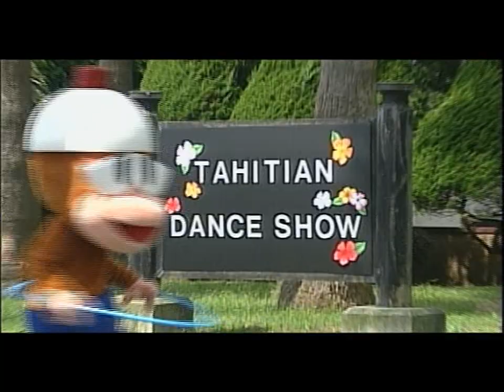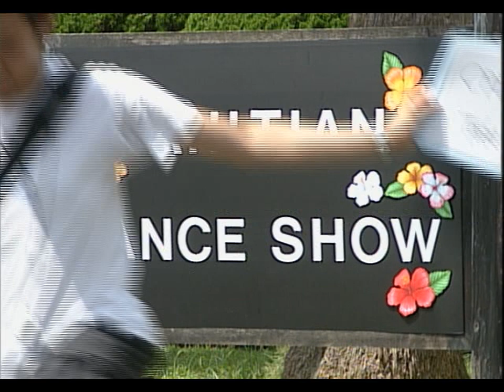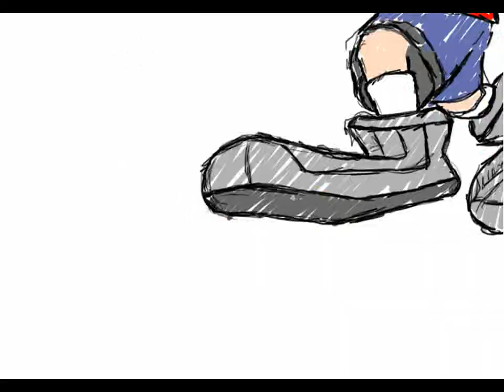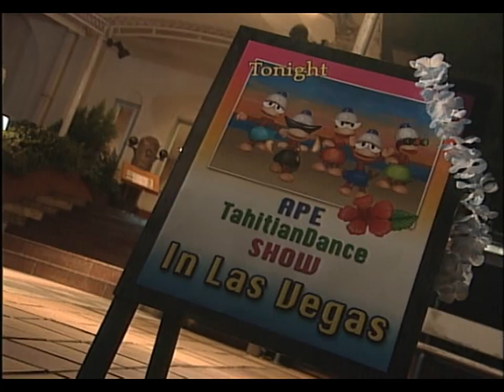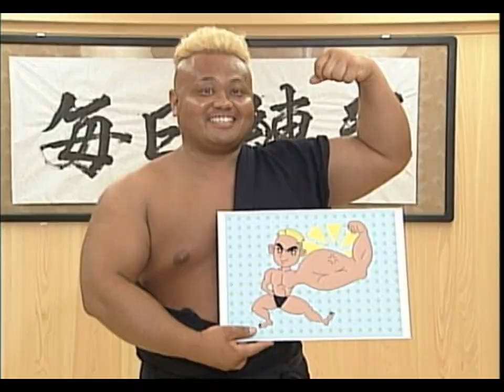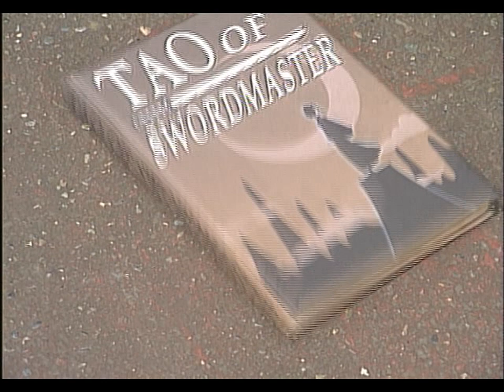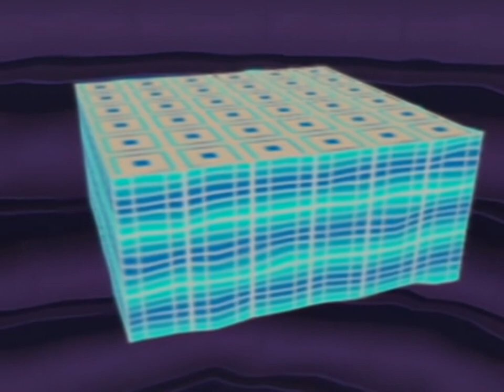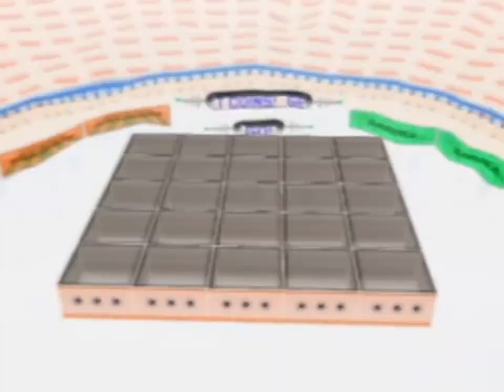Ape Escape - Pumped and Primed all cutscenes - for the Playstation 2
00:00 0
00:49 ad2
01:46 ad3
02:42 ed
05:03 grid1
06:53 grid2
08:34 hiroki1
10:38 hiroki2
11:14 mid_h
14:25 mid_s
17:36 mid_t
20:47 ng1
22:24 op
24:37 pipotron
27:00 spector1
29:18 spector2
57:23 01
57:38 02
57:53 03
58:08 04
58:23 05
58:38 06
58:53 07
59:08 08
59:23 09
59:38 0title
59:58 10
01:00:13 11
01:00:28 12
01:00:43 13
01:00:58 14
01:01:13 15
01:01:28 16
01:01:43 17
01:01:58 18
01:02:13 p1_01
01:02:28 p1_02
01:02:43 p2_01
01:02:58 p2_02
01:03:13 19
01:03:28 20
01:03:43 21
01:03:58 22
01:04:13 23
01:04:28 24
01:04:43 25
01:04:58 26
01:05:13 27
01:05:28 28
01:05:43 29
01:05:58 30
01:06:13 31
01:06:28 32
01:06:43 p3_01
01:06:58 p3_02
01:07:13 p4_01
01:07:28 p4_02
01:07:43 33
01:07:58 34
01:08:13 35
01:08:28 36
01:08:43 37
01:08:58 38
01:09:13 39
01:09:28 40
01:09:43 41
01:09:58 42
01:10:13 43
01:10:28 44
01:10:43 45
01:10:58 46
01:11:13 47
01:11:28 48
01:11:44 49
01:11:59 50
01:12:14 51
01:12:29 52
01:12:44 t00
01:13:14 t01
01:13:44 t02
01:14:14 t03
01:14:44 t04
01:15:14 tk05
01:15:29 tk06
01:15:44 tk07
01:15:59 tk10
01:16:14 tk13
01:16:29 tk14
01:16:44 tk15
01:16:59 tk17
30:13 hakase1
32:25 hakase2
33:58 haruka1
34:43 haruka2
35:32 kakeru1
36:02 kakeru2
36:34 nat1
37:34 nat2
38:18 saru_dan
41:42 saru_hp
44:33 saru_spa
48:26 saru_swd
52:39 tron1
53:46 tron2
54:51 tual1
56:21 tual2
57:23 xx